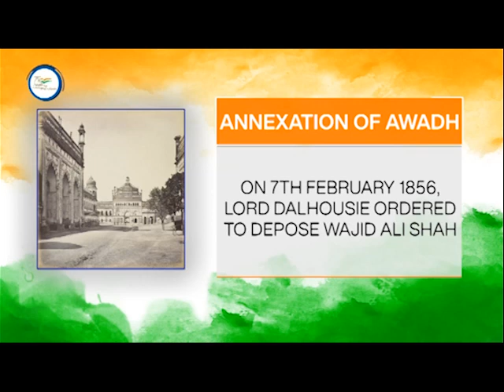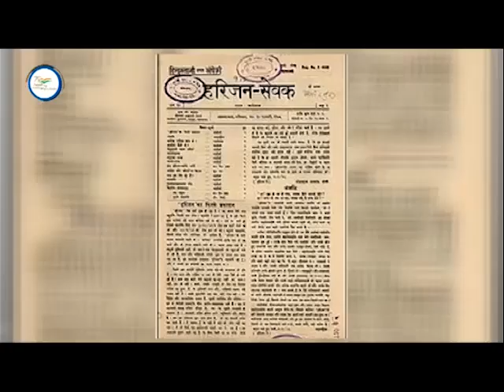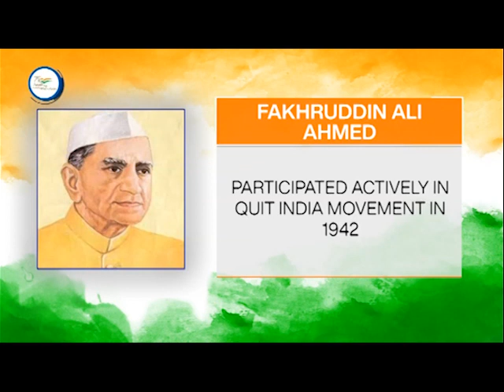DDNEWS IMPHAL | AZADI - KA - SAFAR (FAKHRUDDIN ALI AHMED) MANIPURI VERSION |11TH FEBRUARY | 2022